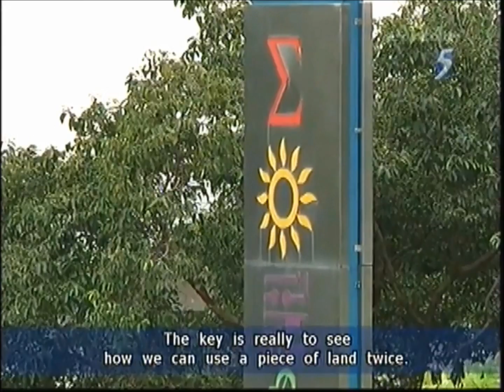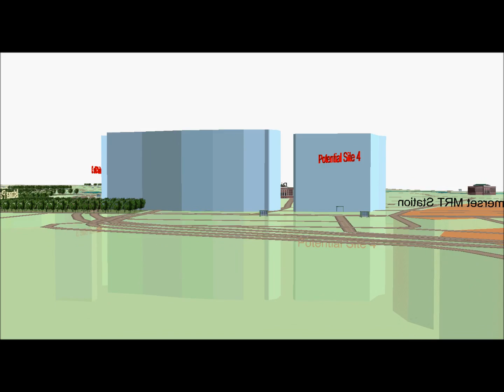3D Spatial Visualization of Possible Underground Development in Singapore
Created using ArcGIS software (ArcMap & ArcScene)